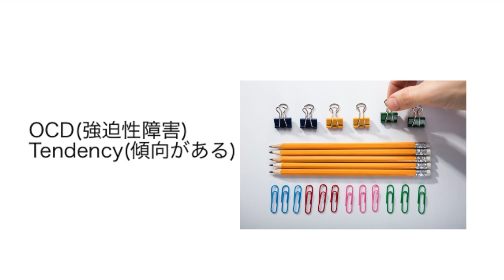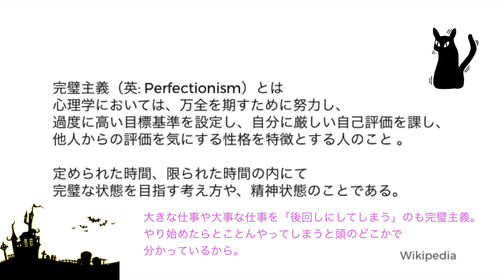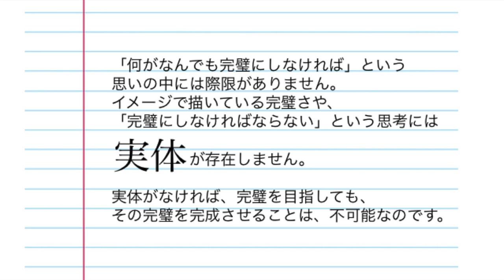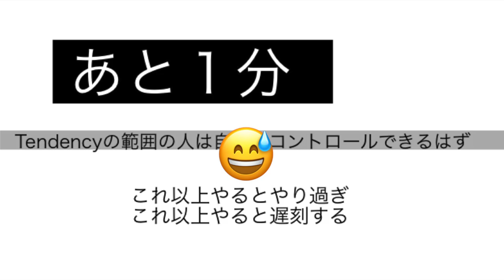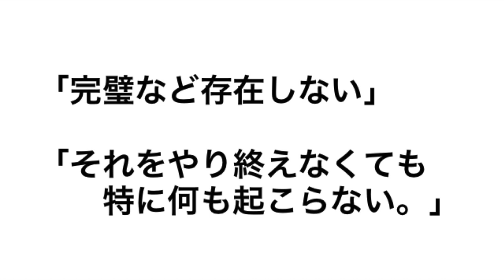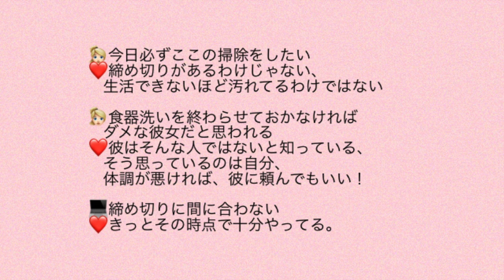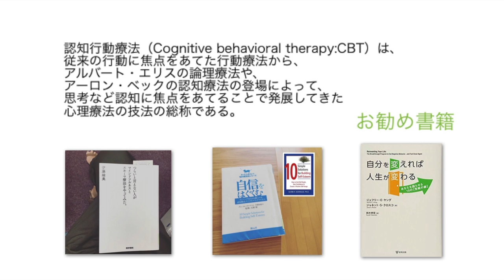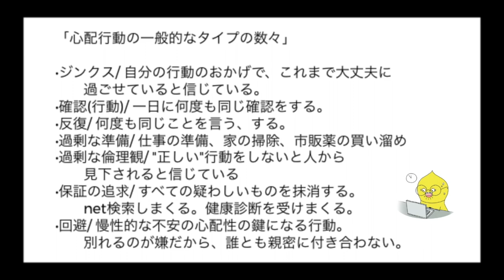HSPとOCD傾向〈HSP30 Balanced〉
2020年10月より、対面カウンセリング、コーチングを開設する予定です。1対1で、皆さま一人一人とゆっくりお話出来る日を楽しみにしています。